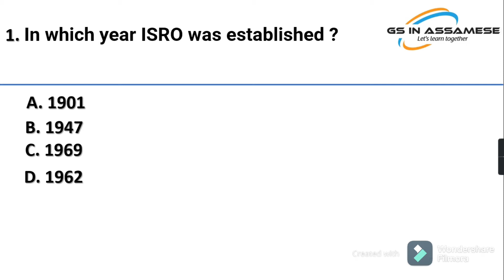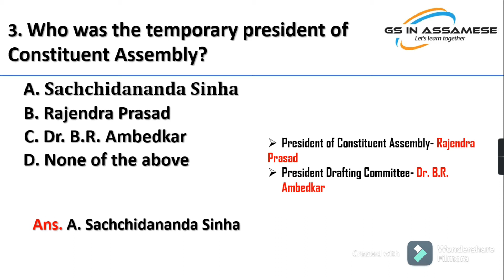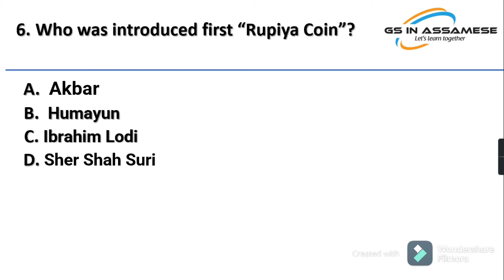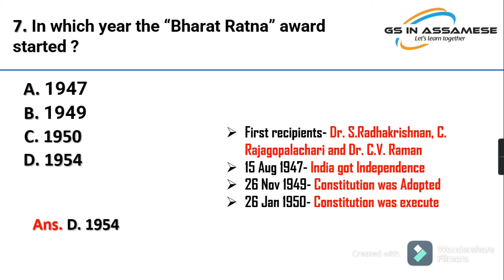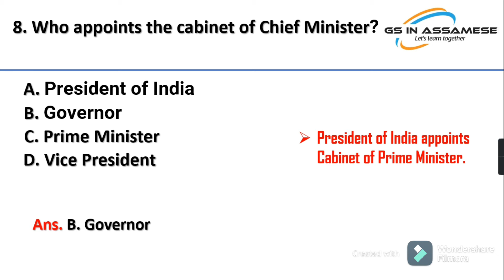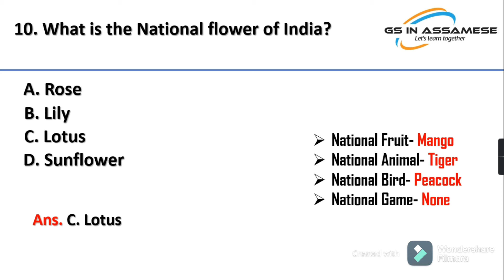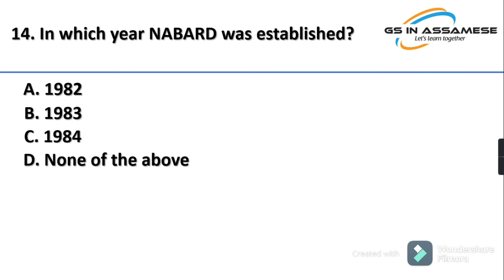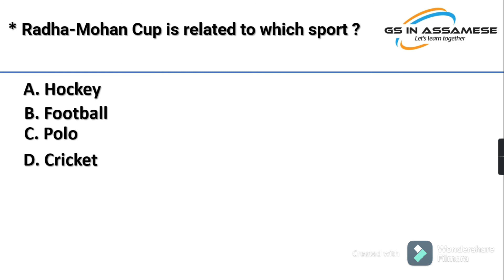Lucent's GK I লুচেন্ট জি.কে. I Assam Police I DHS I Railway I All Competitive Exams I Part-02 I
Lucent's GK I লুচেন্ট জি.কে. I Assam Police I DHS  I All Important Questions in one Video

MOST IMPORTANT QUESTIONS FROM LUCENT'S GK FOR ALL COMPETITIVE EXAMS

In this video you will cover most important fifteen questions with concept from Lucent's GK, which has been asked in the previous question paper of different Competitive exams.

The salient features of the "GS in Assamese" YouTube channel

1. Current Affairs
2. Latest job related information
3. GK related to India and World History
4. GK related to India and World Geography
5. GK related to Indian Polity
6. GK related to Games and Sports
7. GK related to international

Playlists of GS in Assamese